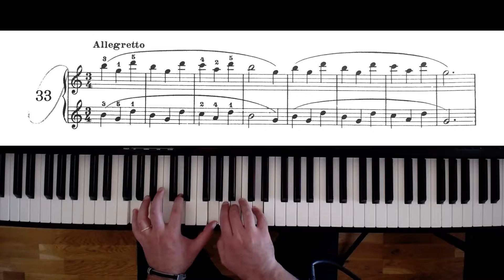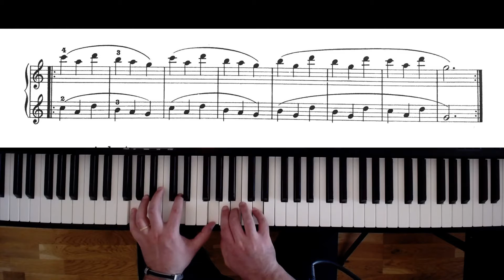BEYER Op 101 N° 33 CON SPIEGAZIONE / Scuola preparatoria allo studio del pianoforte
Ciao Amici pianisti🎹 , se il video vi è piaciuto potete offrirmi un caffè ☕ cliccando sul logo DONAZIONE PAYPAL in alto a destra nella foto della pagina principale.

Esercizio del Beyer op. 101 n° 33 LEZIONE CON SPIEGAZIONE
Scuola preparatoria del pianoforte

L'allievo dovrà studiare il brano prima a mani separate, mantenendo una velocità di circa 60 Bpm. Una volta raggiunta la perfezione nell'esecuzione, potrà iniziare a studiare il brano unendo le due mani, incrementando la velocità in modo graduale.

Corsi di Pianoforte Online
Sono Antonio Contarino, pianista e cantante, e da circa 20 anni svolgo la professione del musicista alternandomi tra studi di registrazione, navi da crociera e hotel di lusso.
La mia passione per la didattica mi ha spinto a creare questo canale youtube, nato in principio come divertimento e trasformatosi in un vero e proprio impegno, con più video caricati durante la settimana.
PIANOFORTE FACILE
Con questo canale l’obiettivo è di fornire una didattica semplice ed efficace accessibile a chiunque.
Si possono trovare video di armonia, tutorial su come eseguire brani di musica leggera, jazz, oppure masterclass di improvvisazione.